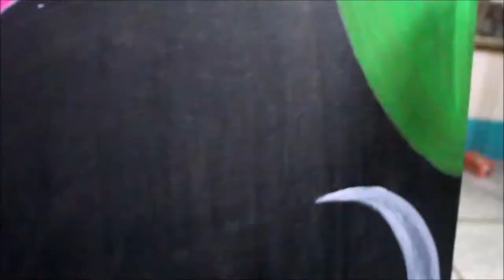Pendulum Painting Abstract - 1st Try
Pendulum Painting swinging technique First Try

Music Producer Credits
Beat Nation